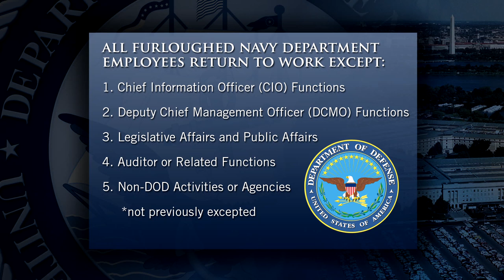Headlines for Monday, October 7, 2013